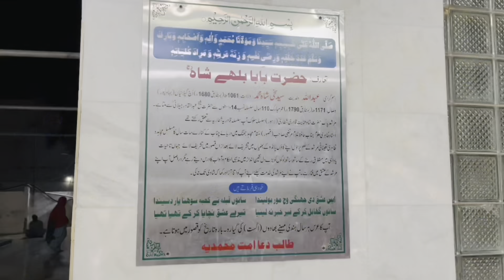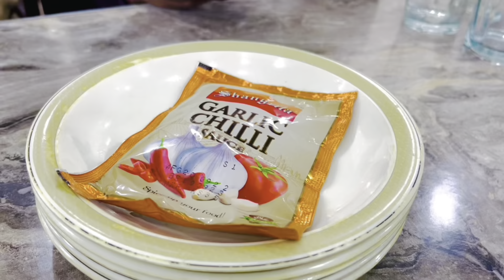Food and Traveling Vlog From Lahore To Kasur |BULLEH SHAH KI NAGRI| BY: CHINGU MINGU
| Chingu Mingu | has brought a great Vlog full of fun,  entertainment, and knowledge. This Vlog covers moments with kids, tasting different food from Kasur, and going to Bulley Shah's shrine. The famous foods of Kasur are being tasted and reviewed. Its a food and traveling vlog.
Moreover, it perfectly combines happiness, excitement, love, cheering, fun, slogans, and much more.
While watching this video, you will feel all the emotions mentioned above and feelings. And you will feel yourself in the zone of video. You will enjoy this video till the end.
You are gonna enjoy this video.
It has a lot of fun.
You gonna love this.
Keep watching Chingu Mingu for more.
Be a Chingu (friend)
Be a Mingu (family)
Be Chingu Mingu
CHINGU MINGU
chingu mingu
chingumingu
This video is made just for fun purposes. We do not have any attention to hurting or degrading someone or some institution. Any resemblance would not be challenged.
1. This video has no negative impact on the original works (It would actually be positive for them)
2. This video is also for teaching purposes.
Food Vlog
traveling vlog
 Famous Falooda of Kasur
most famous fish shop in Kasur
the best fish in Kasur
best fish shop in Lahore
vlog
Vlog
LUMS'
Food and Traveling Vlog
From Lahore To Kasur
Bike Riders
Vloggers
 Lahore
Chingu Mingu
LUMS
DHA
 places of Lahore
Beautiful scene in LUMS
Chingu
Mingu
LUMS
Fun
Funny
Funny Vlog
Vendor Food Comparison
Bike travel
Student
Lore lore ay
Vlog
Chingu
Mingu
Chingu Mingu
A day in Lahore
A beautiful day
A memorial weekend
Kasur
BULLEH SHAH KI NAGRI
Javed Fish shop Kasur
Ayub Falooda shop Kasur